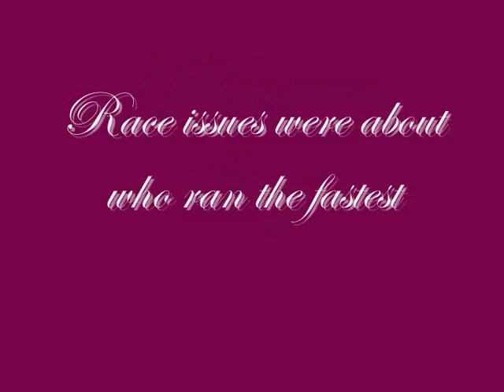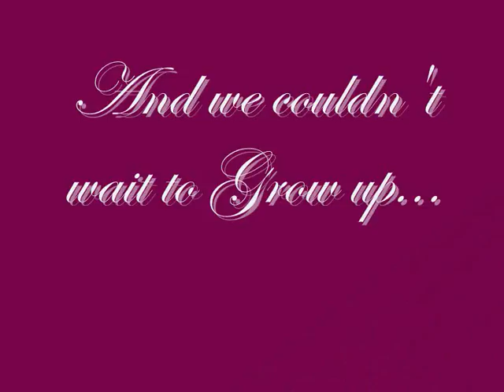This is the Life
I saw these words and they gave me inspiration!